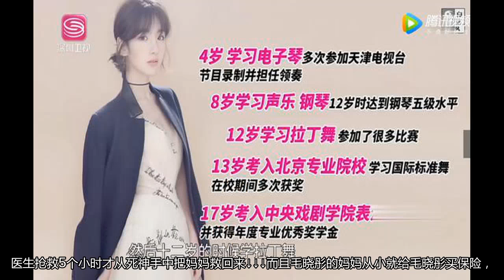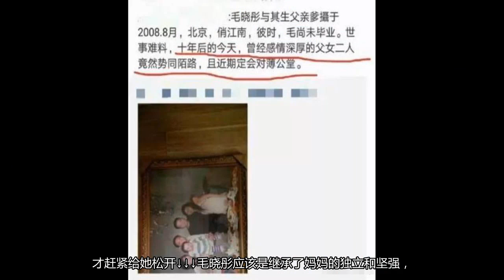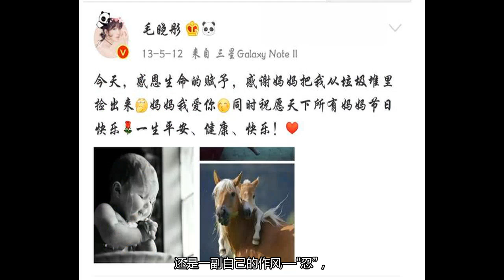毛晓彤发声了！厉害的是她全程未提“父亲”两个字却句句是讽刺